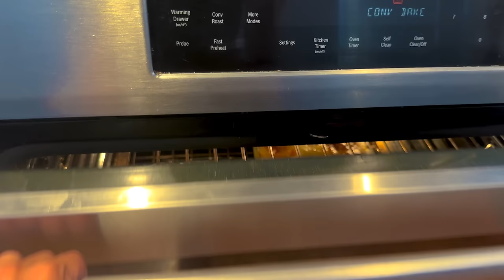Carnivore Lasagna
You will love this Carnivore Lasagna!

PLEASE SHARE WITH SOMEONE THAT THIS VIDEO COULD HELP!

All products that I link to I use personally and contain no ingredients that we do not recommend for optimum health. The information contained on this site is not intended to diagnose, treat, cure, or prevent any medical condition and is not to be used as a substitute for the care and guidance of a physician.